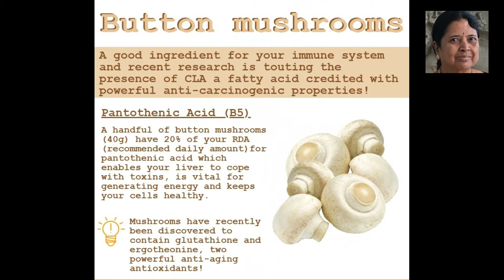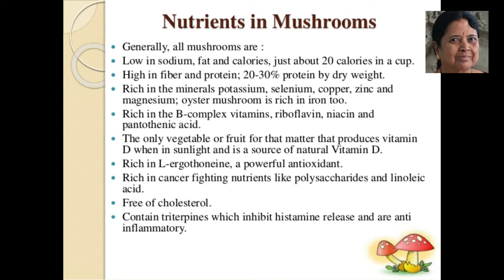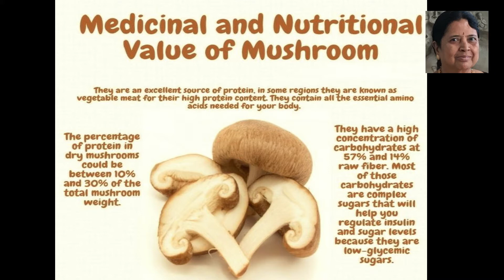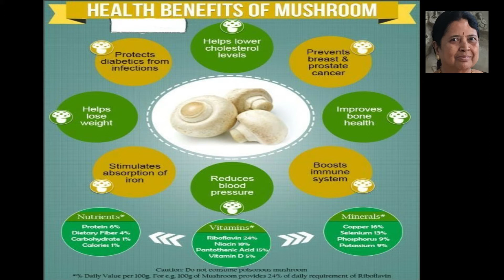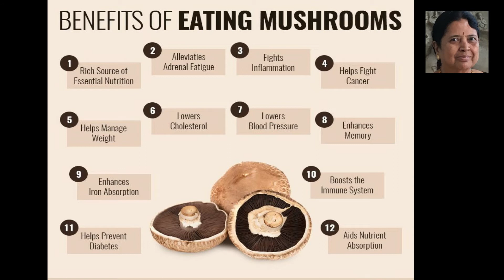HOW TO MAKE MUSHROOM MASALA/GRAVY AT HOME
Please try this mushroom curry at home and post your feedback dears...:)
My previous video links are

I am a passionate singer and have sung 10000 + songs in smule app..

My smule id is  @lachu06.. Go through my songs when time permits...